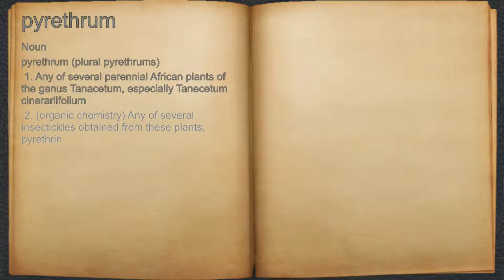What does pyrethrum mean?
A spoken definition of pyrethrum.

Intro Sound:
Typewriter - Tamskp